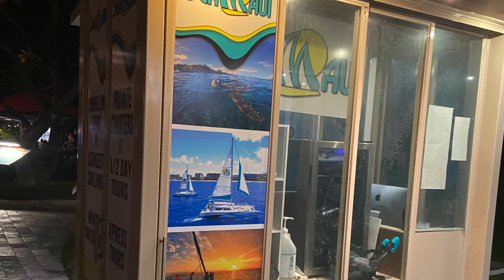Hawaii Day 3